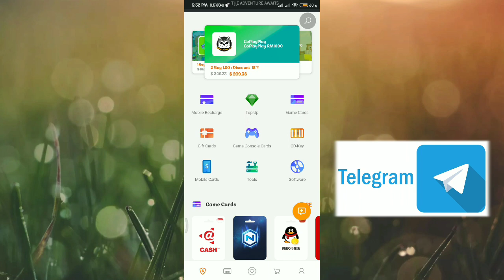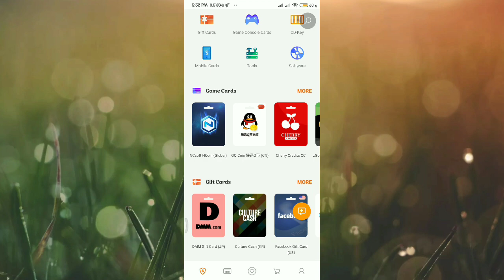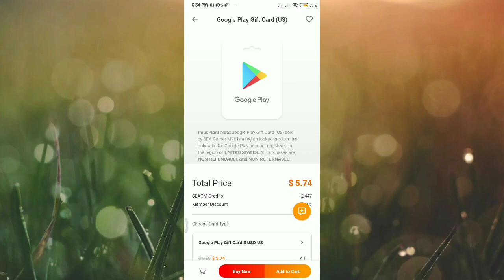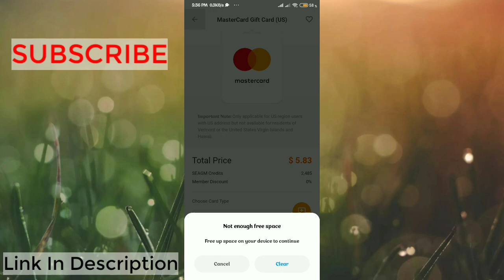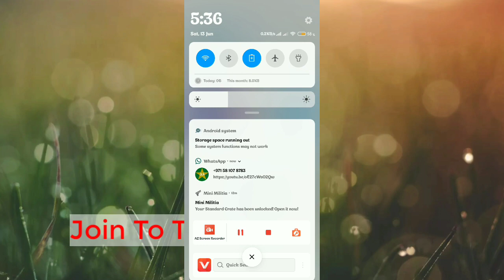Buy Gift Card In Nepal 🇳🇵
Hello Friends.Now You are watching